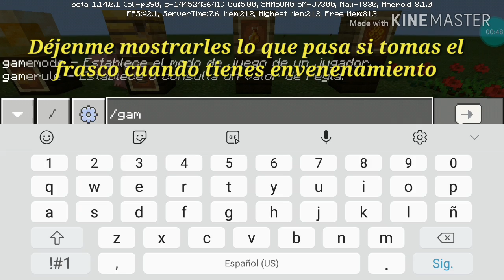🐝🍯Ya llegaron las Abejas en MCPE 1.14.0.1 review